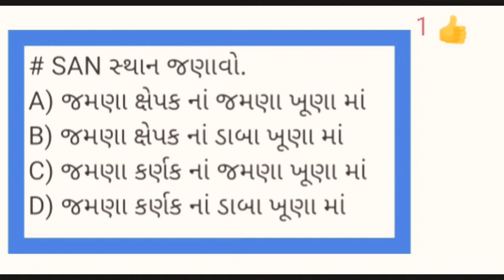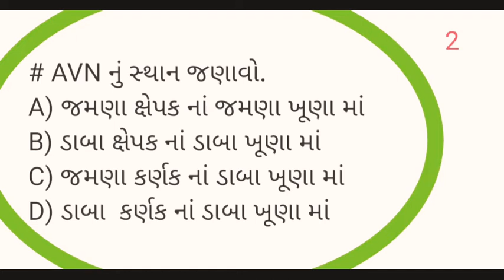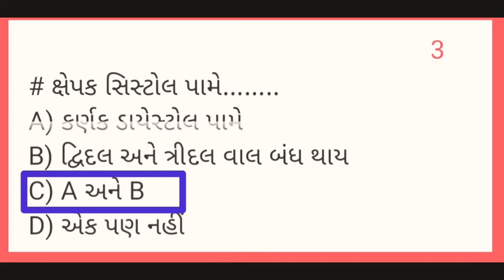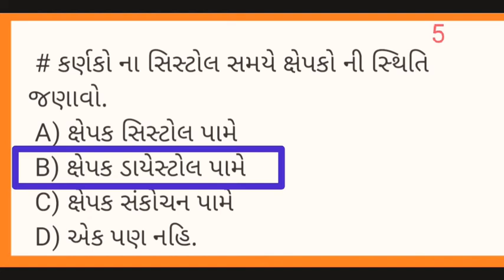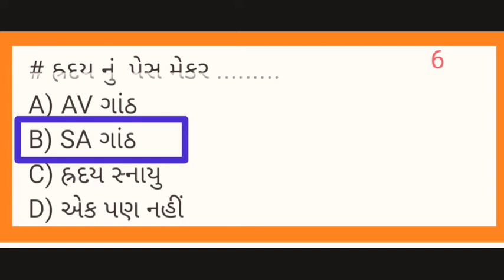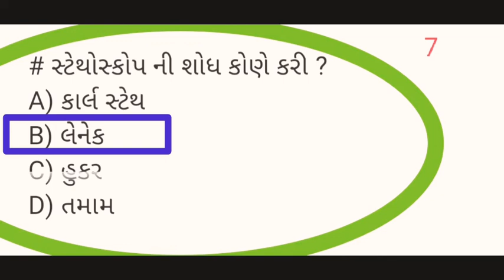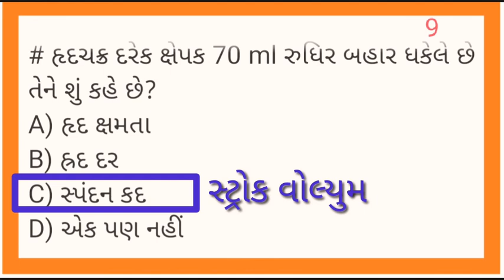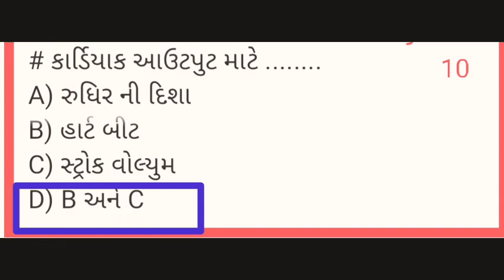BODYFLUIDSAND CIRCULATIONINGUJARATI#NEET#PART3#MDSIRBIOLOGY # MCQ સમજ સાથે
# BODY FLUID TRANSPORT
# NEET PREPARATION
MD SIR BIOLOGY
# BIO NEET
BIO GUJARATI